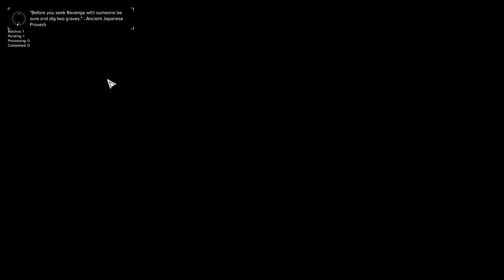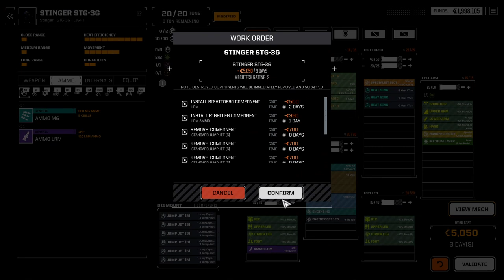RogueTech: Lance-A-Lot Episode 1 - Another New Beginning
The first video in a new play through after the Lance-A-Lot update. I see what mechs I get, customize my company, and have a quick first battle.